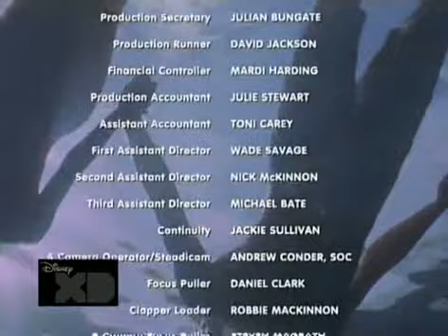H2O - Wystarczy Kropla: "Wspaniałe pomysły" [S03E05] (57)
Zapraszamy na WystarczyKropla.cba.pl - najlepsze i jedyne polskie forum poświęcone serialowi: "H20 - wystarczy kropla" oraz "Mako Mermaids: Syreny z Mako"